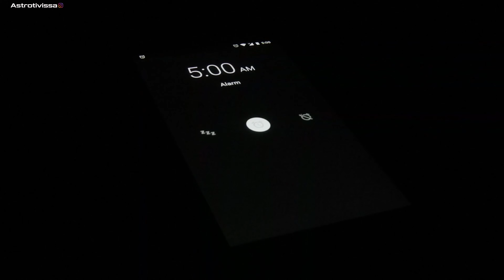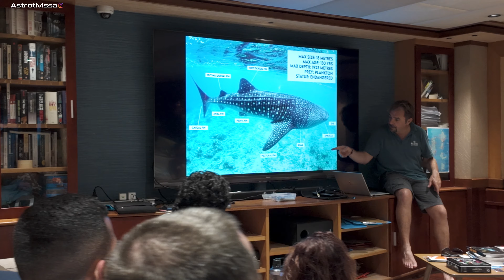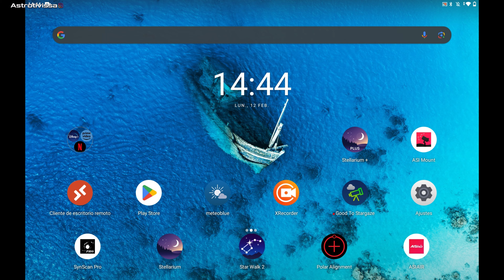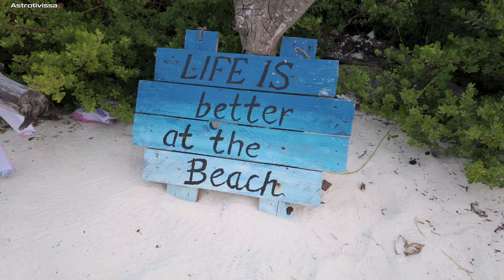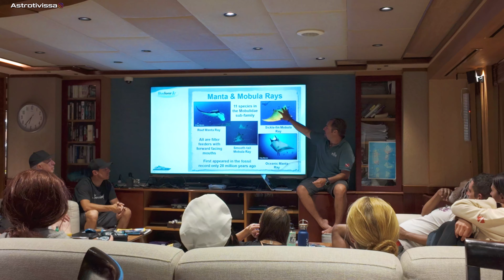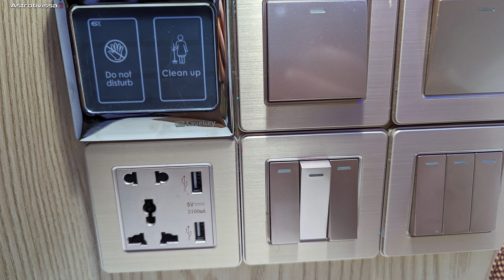👉BUCEO EN MALDIVAS | Tiburones, sirenas y algo más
Este 2024 empezó animado con el viaje a Maldivas, no fue un viaje normal, ya que la excusa era un taller de fotografía subacuática para sirenas, si, como lees, pero me sirvió para ir a un lugar que de otro modo por mi mismo no hubiera ido y me hubiera arrepentido.
En este video, Claudia (@awilix_mermaid) y yo, compartimos nuestra experiencia esas dos semanas de aventura por tierras Maldivas.

00:00 Maldivas
02:25 Bienvenidos al Blue Force One
04:15 Workshop Submerge con Andy Vargas
07:35 Primeras inmersiones | tiburones nodriza
13:22 Tiburón ballena
16:41 Cena y astrofotografía en Dhigurah
21:02 Inmersiones días 3 y 4
23:42 Manta night
28:41 Fotos Workshop Submerge
31:42 Inmersiones en Hulhumale
40:00 Despedida crucero y rumbo a Huraa
42:54 Huraa e información para viajar
47:39 Malé
49:24 Tomas extra